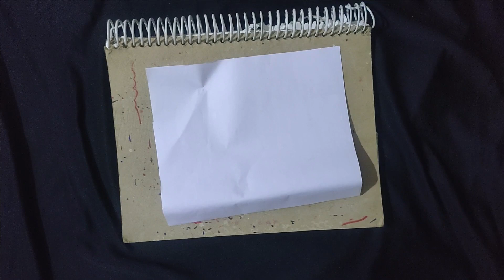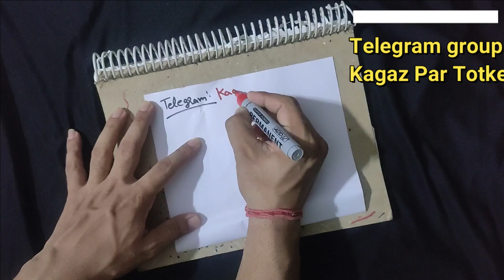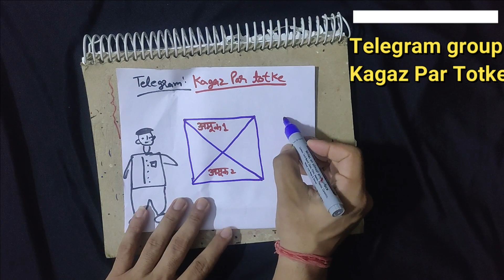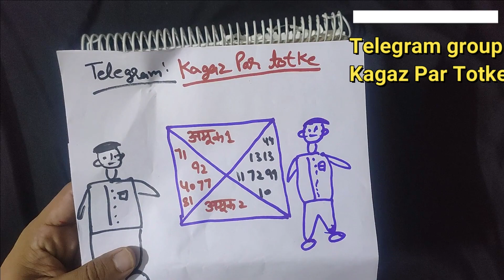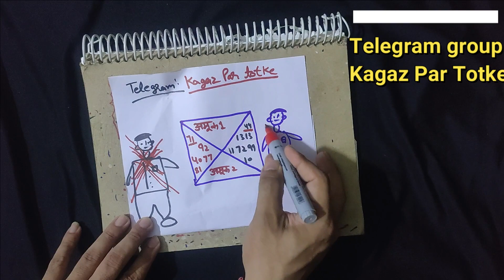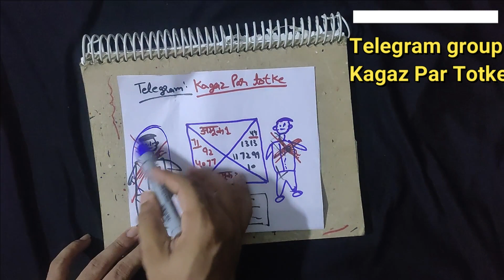2 LOGO KE BICH LADAI KA UPAYE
IS VIDEO MAI BATAYA GYA HAI KI KAISE AAP APNE 2 SHATRUO KE BICH MAI LADAI KARWA SAKTE HAI TAAKI WO AAPKO PARESHAN AKRNA BAND KAR SAKE. VIDEO POORA DEKHIYE TAAKI SABHI NIYAM SAMAJH SAKE.